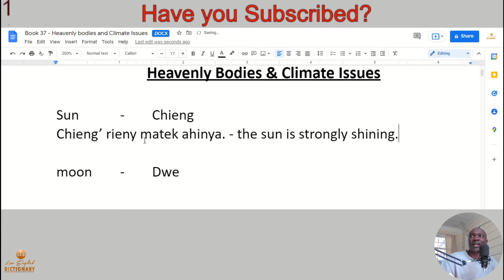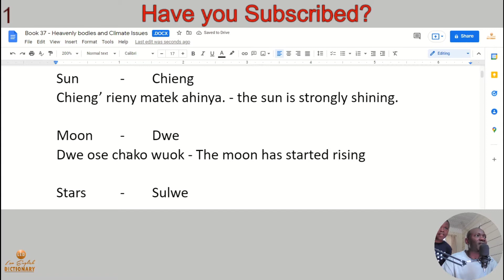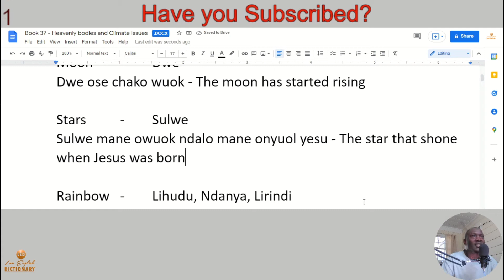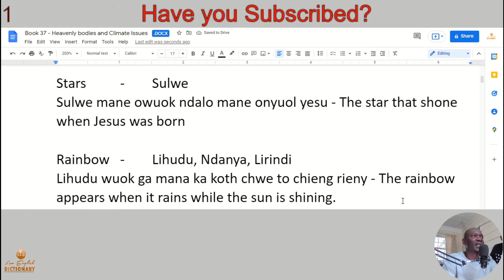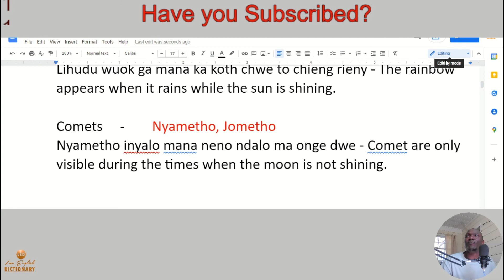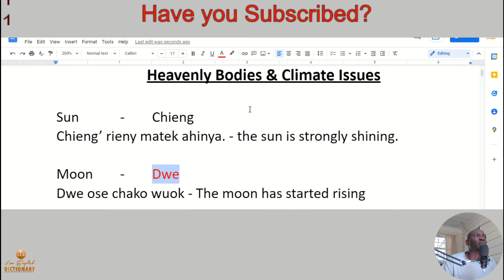Luo Language - Sun Moon Star Comet Rainbow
Luo names for constalations. Watch this video to learn more.

Links to Cameras and Gear Used To Shoot Video in this channel
Sound: Microphone

Let us know if you would like to send us stuff, we appreciate it, we shall be glad to provide an address.